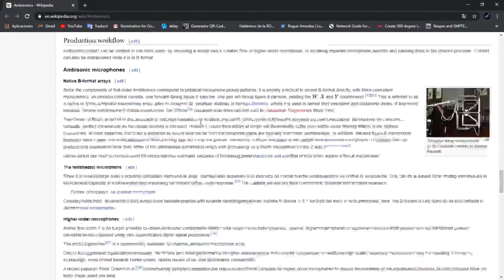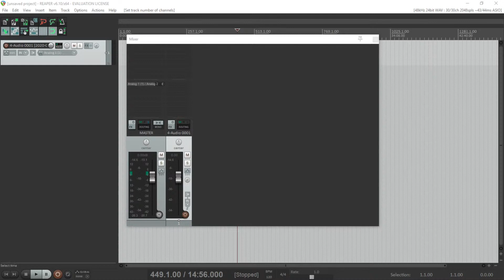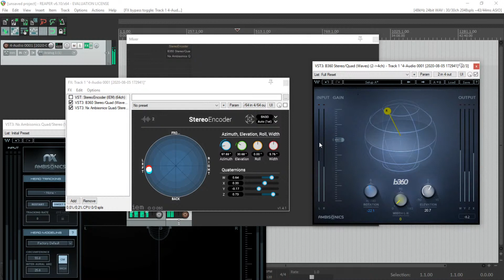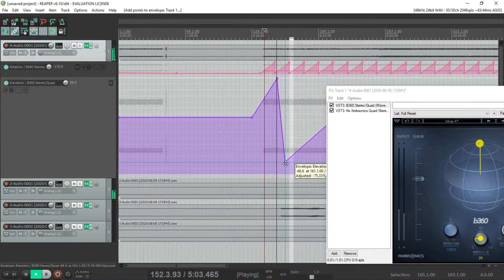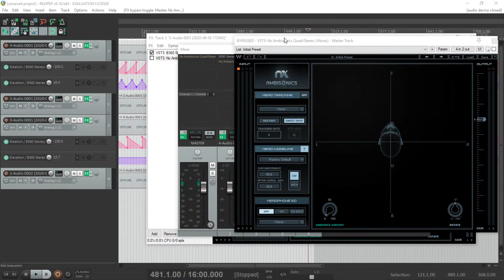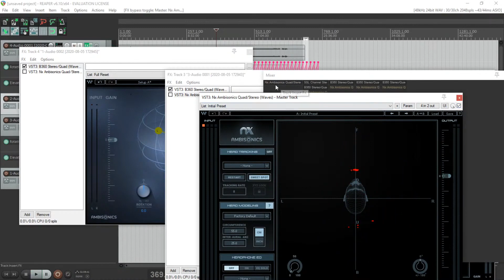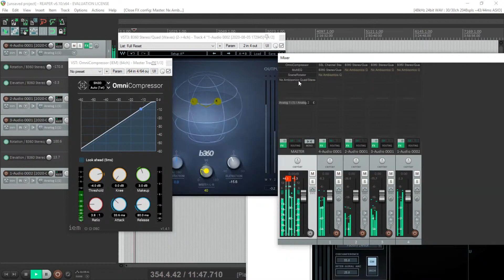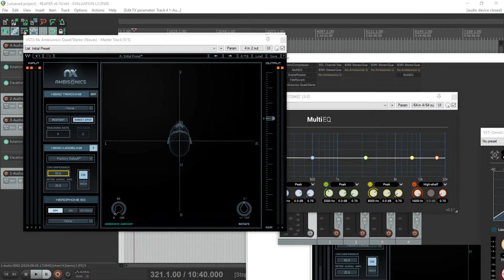CLASE 10|AMBISONICS-usar auriculares| Producción Musical|Centro de Formación Laboral|Cana San Martin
CLASE 10 AMBISONICS-usar auriculares - Producción Musical - Centro de Formación Laboral 414 - Cana San Martin

Clase especial de producción en audio inmersivo - usar auriculares